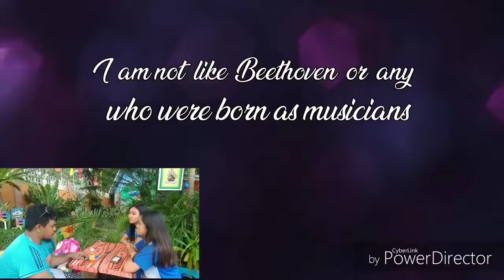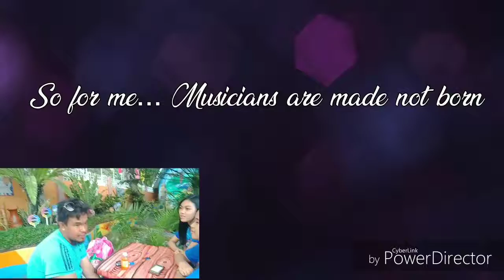Artists are made not born.(Jane Dy and Rovelyn Aguinaldo)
Featuring an instrumentalist - Mr. William Consejo